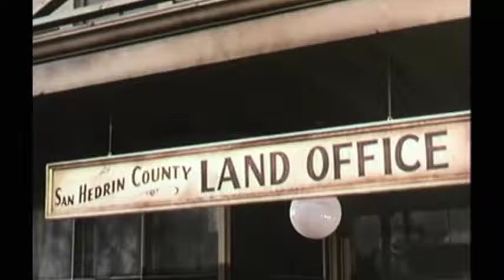Dubbin Stuff: The Big Trees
the only person alive from this 1952 movie is Kirk Douglas (101 years) and this movie has been redubbed for a modern audience.